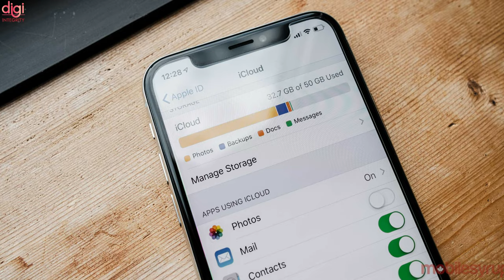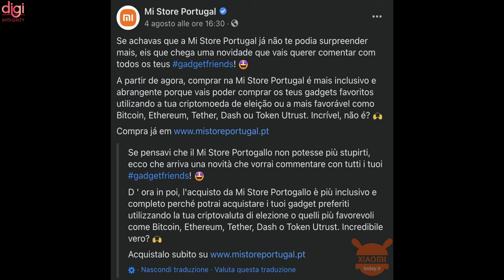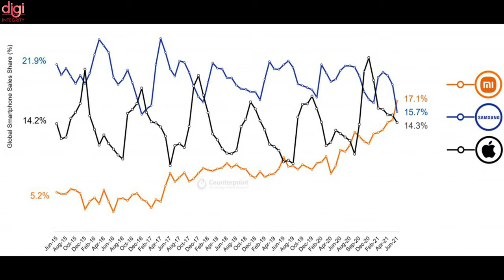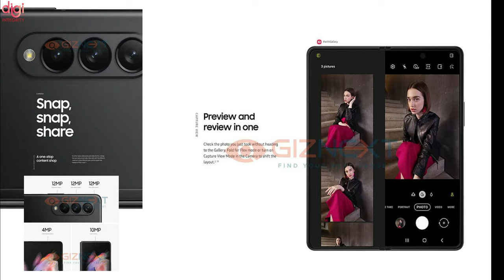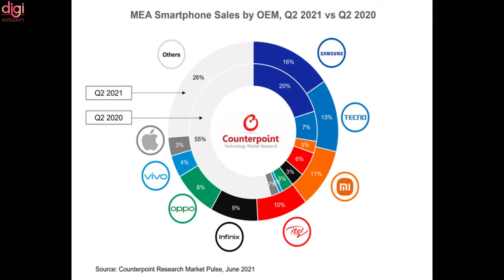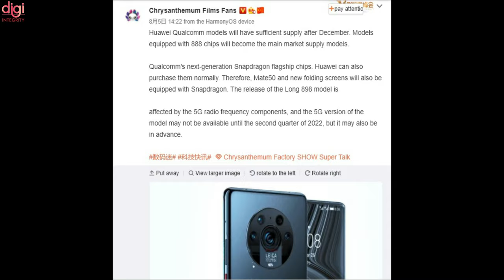Xiaomi Accepts Cryptocurrency, BGMI Lite Sad News,Fold 3 Specs, Xiaomi No.1,Mi Pad 5 Series--DIN154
Video Highlights
(0:00) : Introduction
(0:13) : Apple wants to scan your iPhone photos for child sexual abuse content
(0:44) : Virgin Galactic Space Tickets Cost Rs 3 Crore. Here's How You Can Go for Free
(1:05) : IBM, Institutions in India Join Hands to Develop Quantum Computing Skilling in India
(1:37) : Xiaomi store starts accepting Cryptocurrency payments in Portugal
(1:49) : Xiaomi is now the biggest smartphone brand in the world for the first time
(2:11) : Xiaomi Mi MIX 4  spotted on Geekbench
(2:38) : Mi Pad 5 with stylus support set to launch in China on August 10th
(2:53) : Google Pixel 5a: Specs, launch date
(3:04) : Samsung Galaxy Z Fold 3, Galaxy Z Flip 3 pre-reservation in India goes live
(3:23) : Samsung Galaxy Z Fold 3 full specs along with Brochure leaked ahead of August 11 launch
(4:05) : Samsung leads MEA Smartphone market in Q2, while TECNO, Xiaomi narrow the gap
(4:47) : BGMI Lite Release: “BGMI Lite won’t be coming”
(5:05) : Huawei could be working on Mate X Rollable, with an extending display
(5:34) : Tipster hints the Huawei Mate 50 will also have a next-gen Snapdragon version
(6:00) : OnePlus shares teaser video and images of the OnePlus 9 Pro White-colored model
(6:26) : Thanks for watching